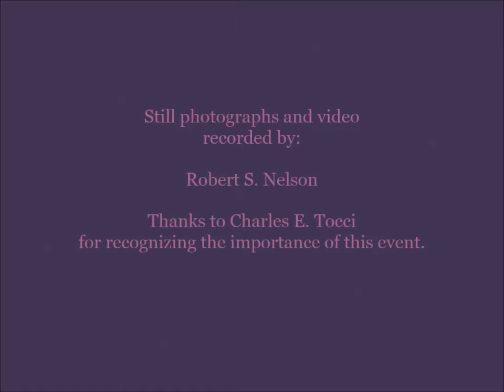Warren Hall Demolition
View from the east.  The action begins with the flash at about 5:44.  Still photos and videos before and after capture the ambience of the event, including stills of the collapsed structure taken hours later when security was relaxed and onlookers could get fairly close.